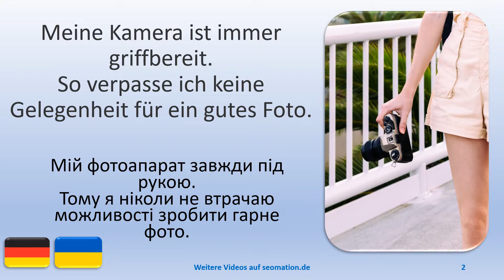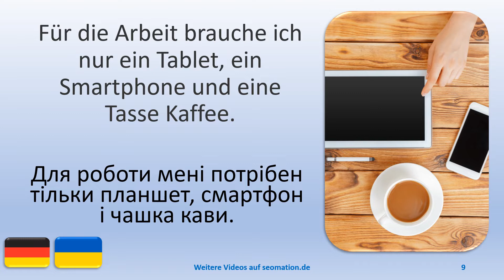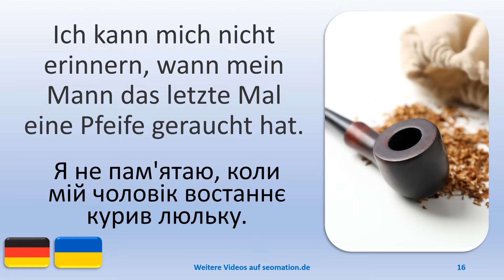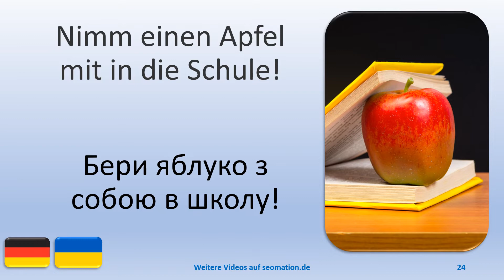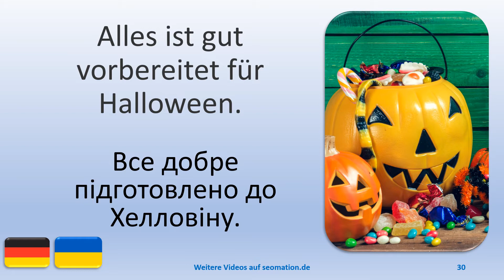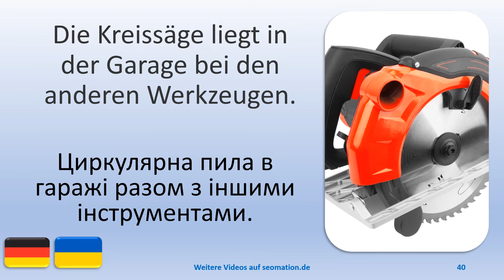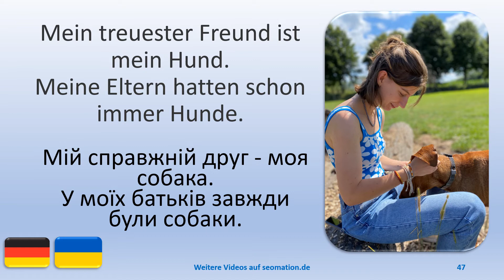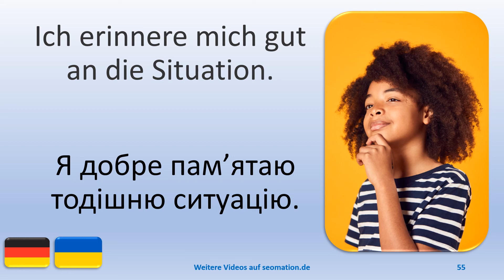✿153✿Я вивчаю німецьку мову з українським перекладом. Ich lerne Deutsch mit ukrainischer Übersetzung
02 Meine Kamera ist immer griffbereit. So verpasse ich keine Gelegenheit für ein gutes Foto.
03 Ich sende alle Fotos automatisch in die Cloud. Dort sind sie sicher aufgehoben.
04 Ich bin immer in Kontakt mit meiner Fotoagentur, sodass ich von überall auf der Welt arbeiten kann.
05 Mit den Fotos finanziere ich meinen Lebensunterhalt und meine Urlaube.
06 Ich beginne oft früh morgens mit dem Training. Am liebsten trainiere ich draußen.
07 Meine Gymnastikmatte und mein Wasser sind immer griffbereit.
08 Nach intensivem Training mache ich Entspannungsübungen. Das macht mich fit für den Arbeitstag.
09 Für die Arbeit brauche ich nur ein Tablet, ein Smartphone und eine Tasse Kaffee.
10 Das alles wächst in unserem Garten. Dafür brauchen wir keinen Supermarkt.
11 Der Weg nach oben kann hart sein, aber er lohnt sich immer.
12 Jetzt ist die richtige Erntezeit für Gurken. Der Ertrag auf unseren Feldern ist gut.
13 Der 2. Dezember ist ein besonderer Tag für uns. Wir haben an diesem Tag geheiratet.
14 Aus diesen Zutaten mache ich heute eine leckere Gemüsesuppe.
15 In der Sauna weiten sich die Blutgefäße und ziehen sich bei Abkühlung wieder zusammen.
16 Ich kann mich nicht erinnern, wann mein Mann das letzte Mal eine Pfeife geraucht hat.
17 Fleischbällchen in Tomatensoße sind eine beliebte Wahl für das Mittagessen, besonders bei Kindern.
18 Durch dieses Holzspielzeug lernst du, aus Buchstaben Wörter zu bilden.
19 Lachsölkapseln enthalten einen hohen Anteil an Omega-3-Fettsäuren.
Das soll gut für dein Herz sein.
20 Beruflich und persönlich habe ich in meinem Leben schon viel erreicht.
21 Das heutige Mittagessen ist Hähnchenbrust mit Kapern, Zwiebelringen und Zitronenschale.
22 Auch die Arzneimittelpreise sind in diesem Jahr um 11 % gestiegen.
23 Ich bin enttäuscht. Die Zahlung per Kreditkarte hat nicht funktioniert.
24 Nimm einen Apfel mit in die Schule!
25 Diesen Ort möchte ich jetzt besuchen. An den anderen Orten bin ich schon gewesen.
26 Jetzt hat es geklappt. Der Kauf mit Kreditkarte wurde bestätigt.
27 Gestern Abend saßen wir zusammen und spielten Karten.
28 Bisher gibt es keine Hinweise auf Korruption im medizinischen Bereich.

Я вчу німецьку | Мій фотоапарат завжди під рукою. Тому я ніколи не втрачаю можливості зробити гарне фото. | Я автоматично надсилаю всі фотографії в хмару. Там вони в безпеці. | Я завжди на зв’язку зі своїм фотоагентством, тож можу працювати з будь-якої точки світу. | За допомогою фотографій я фінансую своє життя та свою відпустку. | Я часто починаю тренуватися рано вранці. Я віддаю перевагу тренуватися на вулиці. | Мій тренувальний килимок і моя вода завжди під рукою. | Після інтенсивних тренувань роблю вправи на розслаблення. Це робить мене готовим до робочого дня. | Для роботи мені потрібен тільки планшет, смартфон і чашка кави. | Все це росте в нашому саду. Нам для цього не потрібен супермаркет. | Шлях до вершини може бути важким, але він завжди вартий зусиль. | Зараз саме час для збору врожаю огірків. Урожайність на наших полях хороша. | 2 грудня для нас особливий день. Того дня ми одружилися. | З цих інгредієнтів я сьогодні роблю смачний овочевий суп. | У сауні кровоносні судини розширюються і знову звужуються, коли охолоджуються. | Я не пам'ятаю, коли мій чоловік востаннє курив люльку. | Фрикадельки в томатному соусі – популярний вибір на обід, особливо серед дітей. | З цією дерев'яною іграшкою ви навчитеся складати слова з букв. | Капсули з лососевою олією містять високу частку омега-3 жирних кислот. Це має бути добре для вашого серця. | Я вже багато чого досяг у своєму житті, як професійно, так і особисто. | Сьогоднішній обід – це куряча грудка з каперсами, кільцями цибулі та цедрою лимона. | Ціни на ліки цього року також зросли на 11%. | Я розчарований. Оплата кредитною карткою не спрацювала. | Бери яблуко з собою в школу! | Я хочу відвідати це місце зараз. Я був в інших місцях. | Тепер це спрацювало. Покупку кредитною карткою підтверджено. | Вчора ввечері ми сиділи та грали в карти. | Поки що доказів корупції в медичній сфері немає.